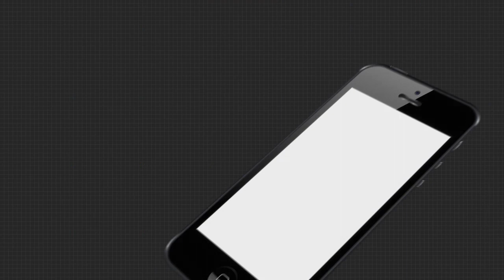ଅବସର ପରେବି କମିନି ନିଶା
ଏମିତି ଜଣେ ଡାକ୍ତର ଯାହାର ରୋଗୀ ସେବା ହେଉଛି ନିଶା। ଆଉ ବୟସ ୮୦ପାର ହୋଇଥିଲା ବେଳେ ସେ ରୋଗୀ ସେଵା କୁ ଭୁଲି ନାହାଁନ୍ତି। ଗରିବ ଶ୍ରେଶୀର ଲୋକଙ୍କୁ ବିନା ସ୍ବାର୍ଥରେ ଯୋଗାଇ ଆସୁଛନ୍ତି ସେବା ...
ଅଧିକ ଖବର ପାଇଁ ଡ଼ାଉନଲୋଡ କରନ୍ତୁ “Argus News” ଆପ୍